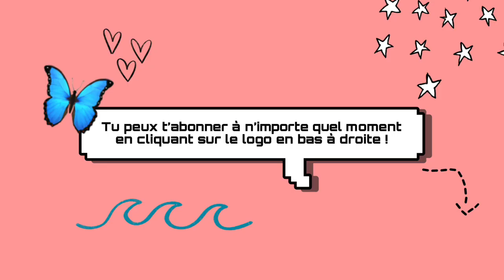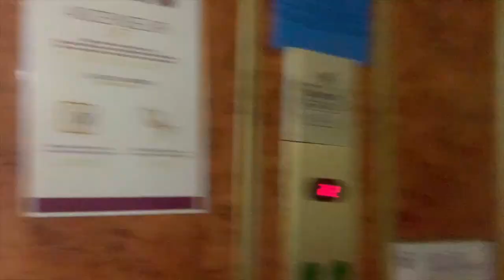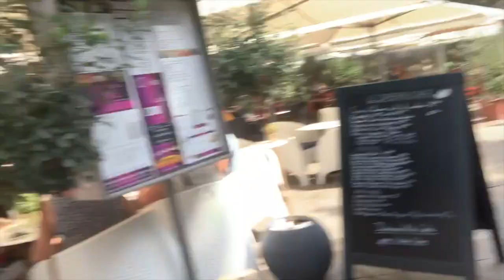VLOG à Avignon : vacances de folies !!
Hey !
Bienvenue dans ce premier vlog de mes vacances avec Louiiiiise ! Nous sommes en vacance à Avignon pour cette première vidéo !

Info sur nouuuuhouuus :

Mon instagram : @moodstagrameuse
L'insta de ma meilleure pote : @louise.blanck